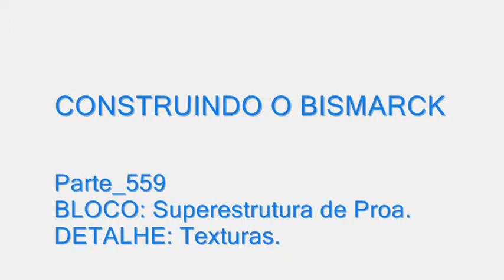Parte_559 - Superestrutura de Proa (Textura).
E voce que é visitante e que ainda não se inscreveu, não deixe de faze-lo hoje ainda. É o caminho para nos manter conectados e para que eu possa responde-los o mais rápido possível e voce ser avisado de todas as novas postagens no canal. Um forte abraço a todos. hasta la vista. hasta!!!